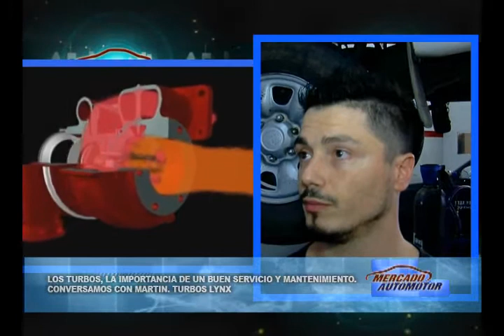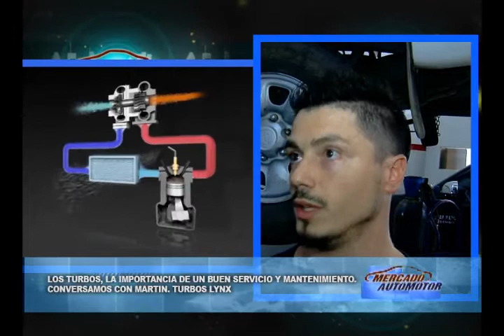LYNX TURBOS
nota TELEVISIVA -
segmento zonal